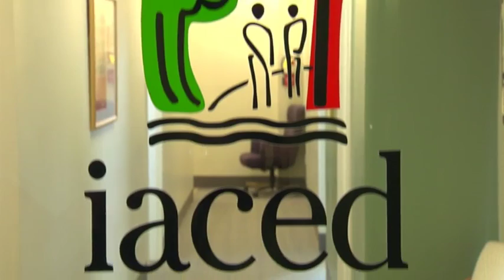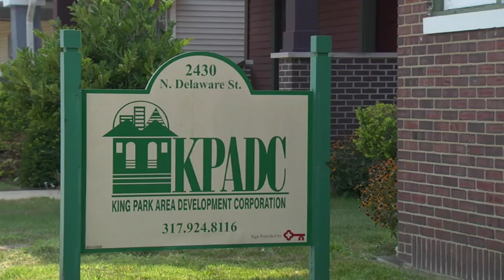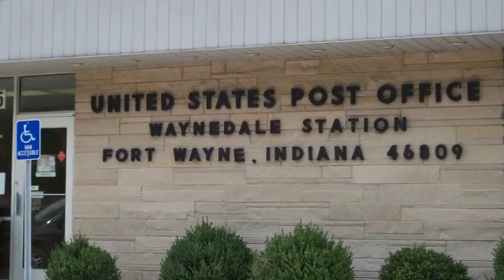Indiana Association for Community Economic Development Overview Video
The Indiana Association for Community Economic Development, whose members are dedicated to improving lives through community economic development, works to strengthen both the industry and local organizations through capacity building, advocating for effective public policy, forming beneficial partnerships among members and delivering quality professional development services.